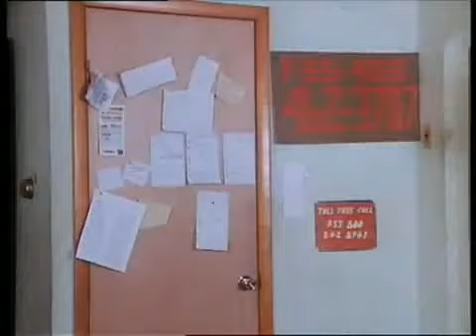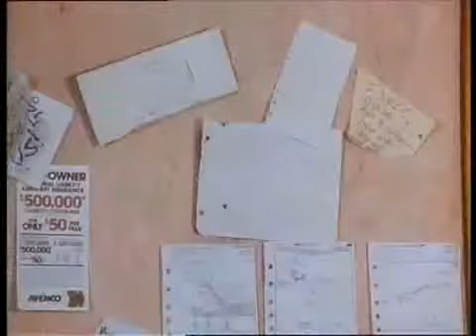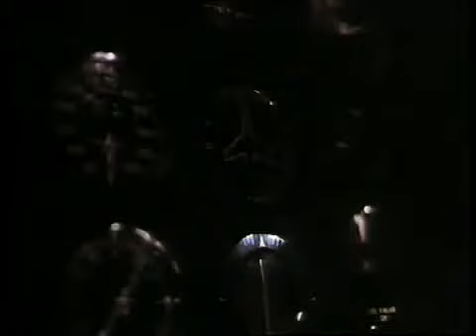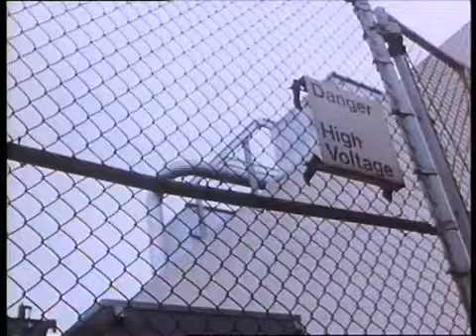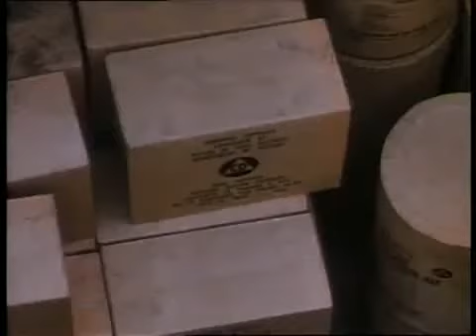Dawn of the Dead 1978 part 3 of 11 ptracking 001